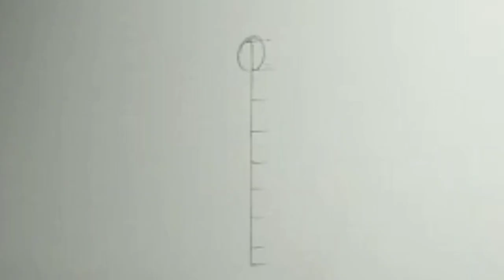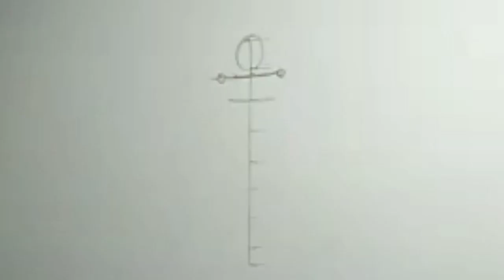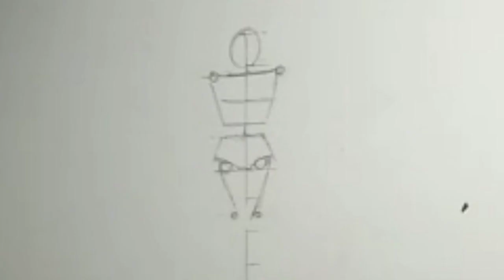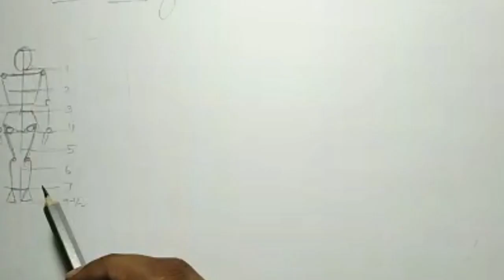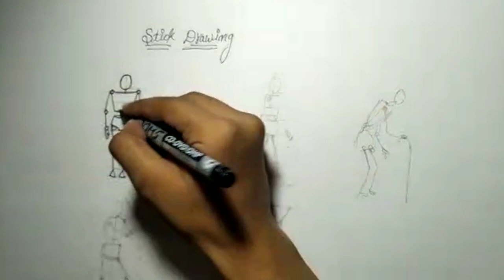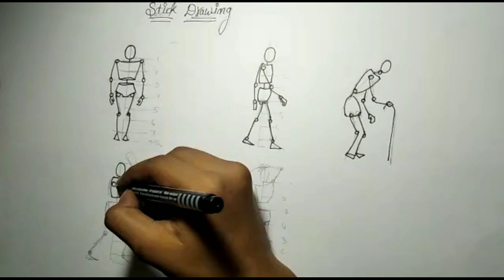How to draw Human figure by. Using stick drawing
Hey